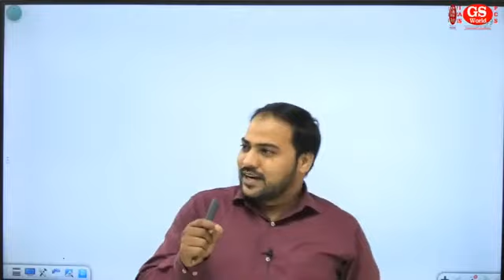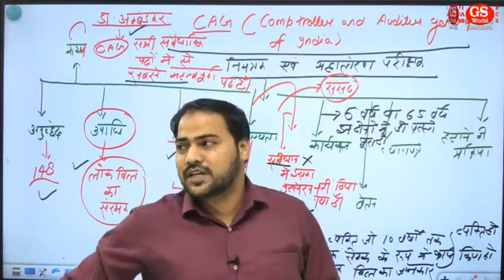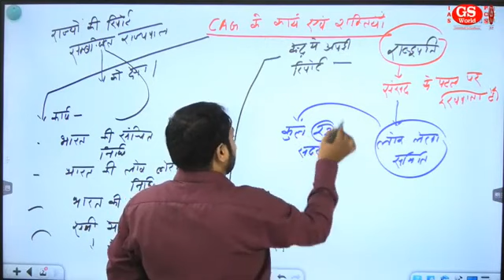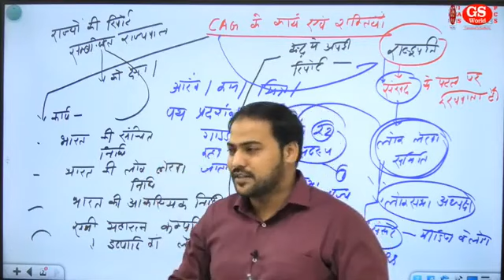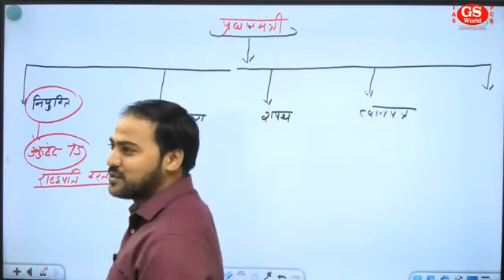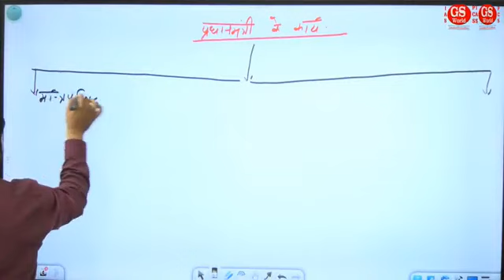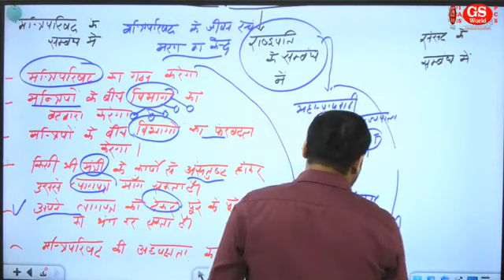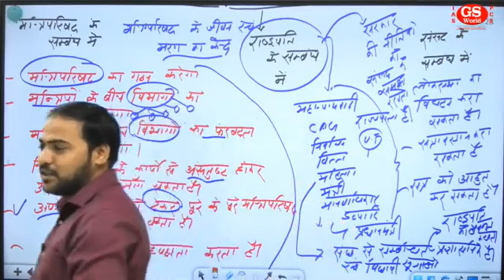polity lecture 7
super tet